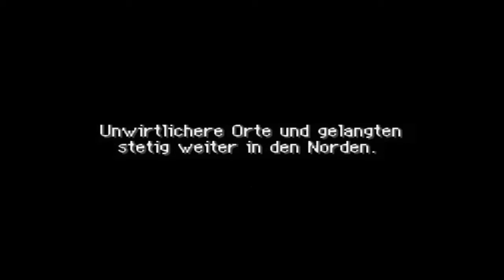Pokemon Mystery Dungeon Team Blau (15): durch den Feuerberg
Heute durchstreifen wir ein sehr heißes Gebiet, aber gemeinsam sind wir ja bekanntlich stark.